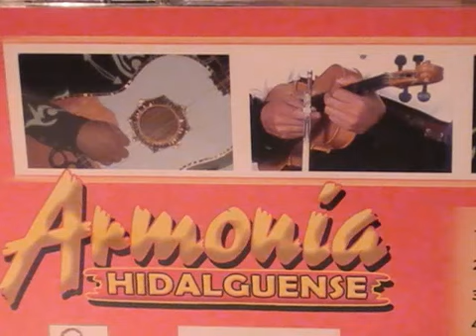TRIO TAMALIN amorcito norteño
Trios huastecos